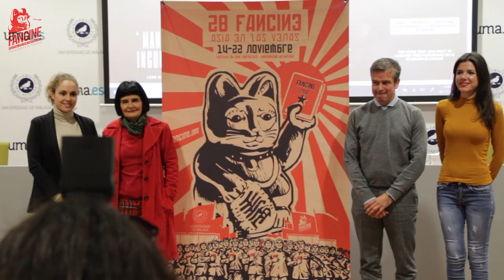28 Fancine - Rueda de prensa de presentación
Resumen de la rueda de prensa de presentación de la 28 edición de Fancine, celebrada el 6 de noviembre de 2018 en la sala de juntas del Rectorado.